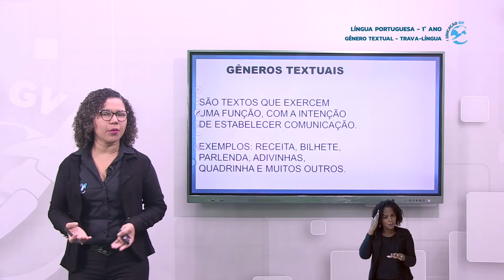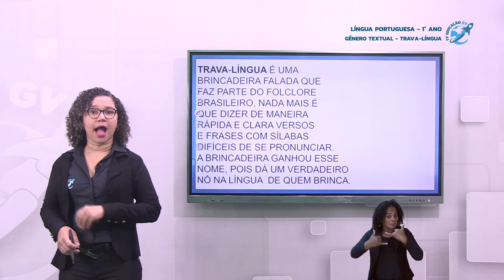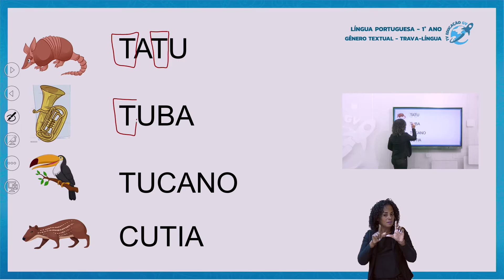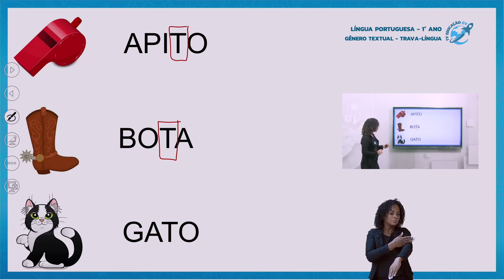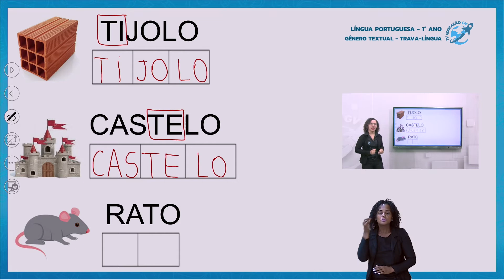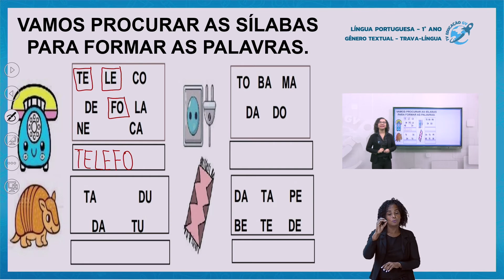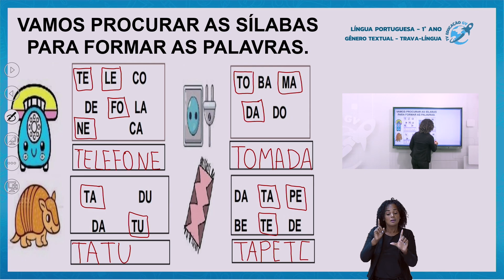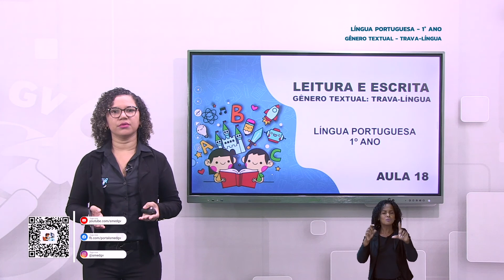Gênero Textual: Trava-língua 1º Ano - 09/08/2021